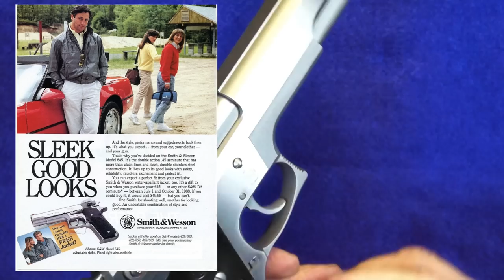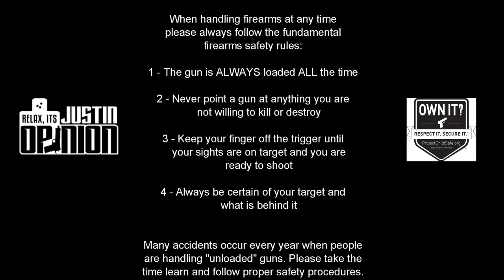The Miami Vice Loadout - S&W 645